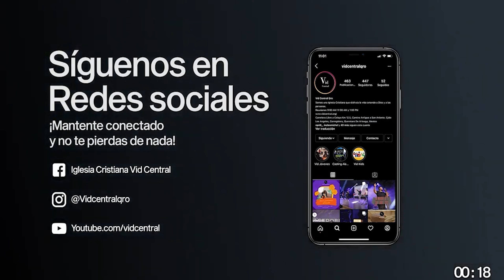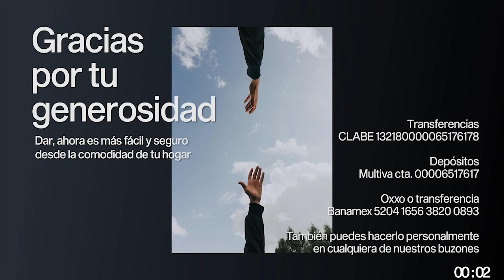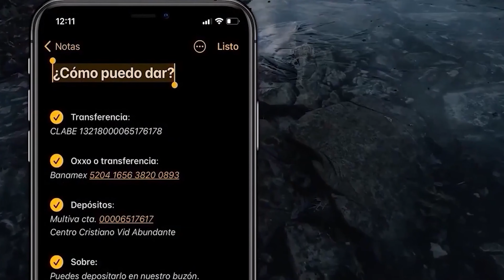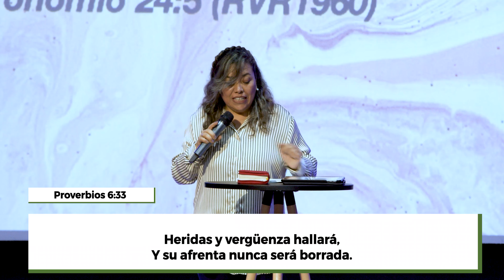Sanidad Sexual | Ps. Griselda Reséndiz | 24 de Julio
¡Gracias por conectar con nosotros!
Estamos muy contentos de que se hayan unido.

Reuniones Online/Presencial: Domingo 9AM I 11AM I 1PM

¡Queremos orar por ti!
Si tienes una petición de oración o estas pasando una necesidad no dudes en comunicarte con nosotros

¡Todo esto es posible gracias a ti!
Sigue disfrutando de Iglesia Vid Central desde tu casa.